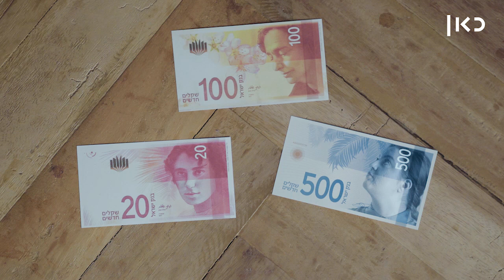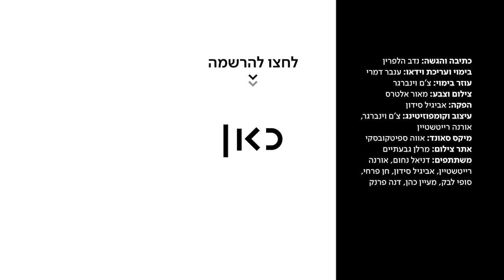כאן אורייתא | נשים מנהיגות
כאן | דיגיטל - שתי נשים חרדיות, עומר ינקלביץ' ומיכל צ'רנוביצקי, יתמודדו בבחירות הקרובות על מושב בכנסת, שתיהן יעשו זאת במסגרת מפלגות לא חרדיות. מדוע? התשובה לשאלה טמונה בדבריהם של שני חברי כנסת מכהנים בראיונות מהתקופה האחרונה: אריה דרעי, יושב ראש ש"ס, שטען שהציבוריות היא לא מקום שמתאים לנשים ואורי מקלב מיהדות התורה שלפיו "ההלכה סבורה שזה לא צנוע''. אלא שהמקורות מראים אחרת.

כתיבה והגשה: נדב הלפרין
בימוי ועריכת וידאו: ענבר דמרי
עוזר בימוי: צ'ם וינברגר
צילום וצבע: מאור אלטרס
הפקה: אביגיל סידון
עיצוב וקומפוזיטינג: צ'ם וינברגר, אורנה רייטשטיין
מיקס סאונד: אווה ספיטקובסקי
אתר צילום: מרלן גבעתיים
משתתפים: דניאל נחום, אורנה רייטשטיין, אביגיל סידון, חן פרחי, סופי לבק, מעיין כהן, דנה פרנק